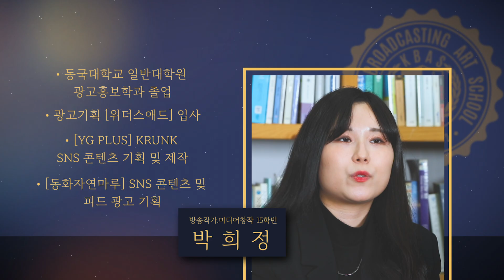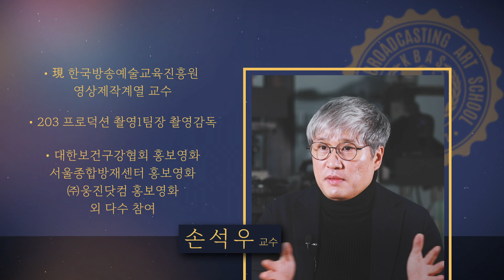한.예.진, 개교 30주년 기념 인터뷰 영상 [나에게 한예진이란?]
지난 5월 19일 한국방송예술교육진흥원에서는
개교 30주년을 맞이해 기념식 및 행사를 진행했는데요!

한.예.진이 지금까지 있게 된 이유는
배우고자 하는 열정있는 학생들과
그들을 케어하는 교수님이 있기에 가능했는데요!

'나에게 한.예.진이란?' 질문을 던지며
30주년을 기념하고 축하하는 영상을 준비했으니
많은 시청 바랄게요 :)